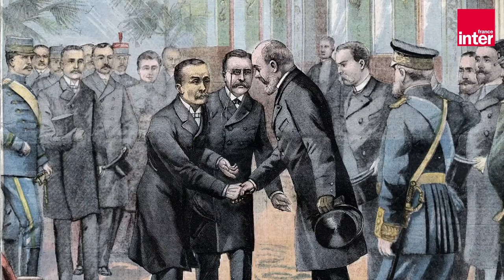Theodore Roosevelt, la présidence au pas de charge (1901 - 1909) - Présidents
Theodore Roosevelt accomplira ses deux mandats (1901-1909) au rythme de l’Amérique du XIXème siècle : au pas de charge. Il sait affronter le monde des affaires, il mène de vraies réformes sociales et il entend donner aux Etats-Unis une place dans le monde. Il sait aussi utiliser son image ; il est d’ailleurs probablement le premier dont les Américains aujourd’hui reconnaissent le visage et il laisse évidemment aussi pour l’histoire… un ours en peluche, le Teddy Bear !

La journaliste Fabienne Sintes et l'historien Corentin Sellin reviennent sur 8 récits, 8 présidents américains qui en incarnant à un moment l’histoire de leur pays, ils nous aident à comprendre qui est le 45ème président des États-Unis : Donald Trump.

Prise de vue : Didier Mariani
Prise de son : Jean-Philippe Jeanne
Montage : Didier Mariani
Motion Design : Augustine Gottraux / Stephen Vico
Iconographie : Jimmy Bourquin / Didier Mariani
Mixage : Julien Chabassut
Coordinateur de production : Gaudéric Grauby-Vermeil

Retrouvez la série de Présidents également en podcast sur France Inter